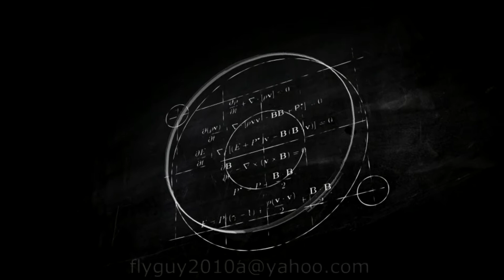Waynesville, North Carolina ~ Christmas Tree Lighting 2017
Waynesville's Christmas Tree lighting December 1st, 2017

Waynesville, NC USA

*All aerials performed by A Shot Above of WNC following all FAA and NC DOT Laws and guidelines in place at the time of this filming.